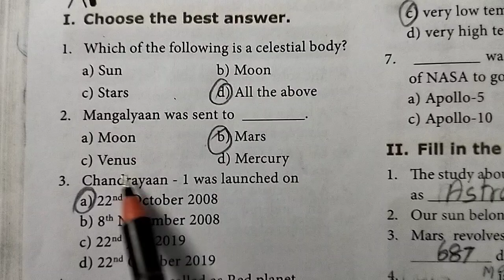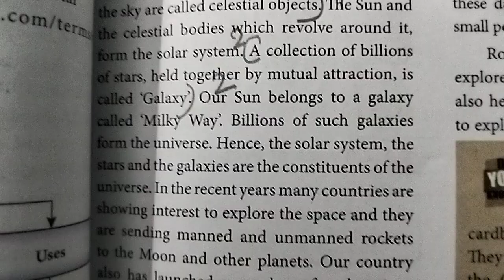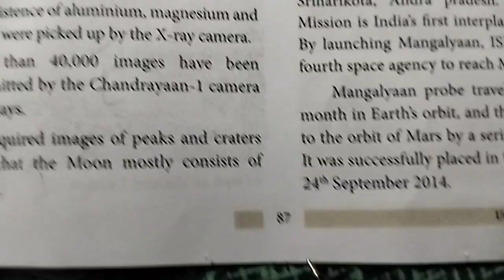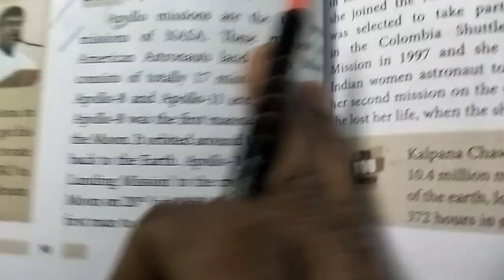8.Universe and Space Science (book back answers) 8th std science